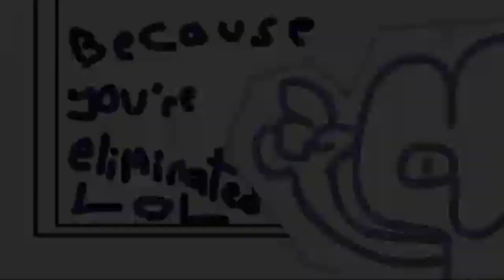Fundamental EXIT Education But With FPE Audio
Original Animation by @Riomations